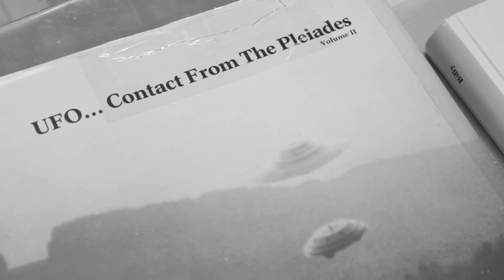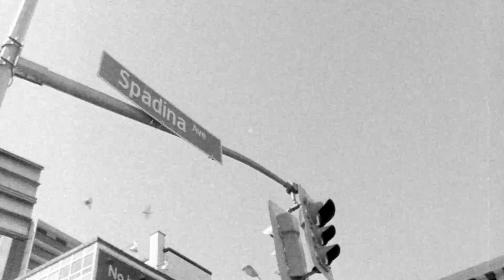LookingUP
This is a brief description Michael Uyttebroek's involvement with FIGU, an early auditory UFO experience and one later at the Semjase-Silver-Star-Center in Switzerland.

If you wish to embed this video please credit FIGU-Landesgruppe Canada as the source.